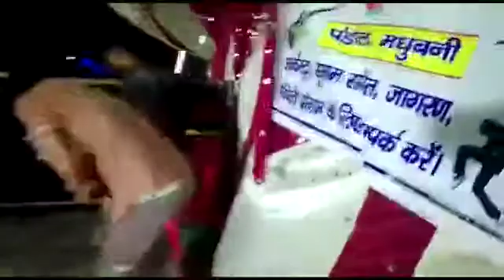gopal saxena 9835620147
Video from GN